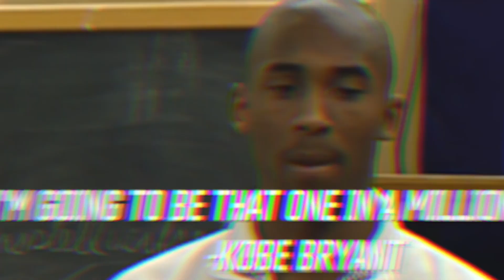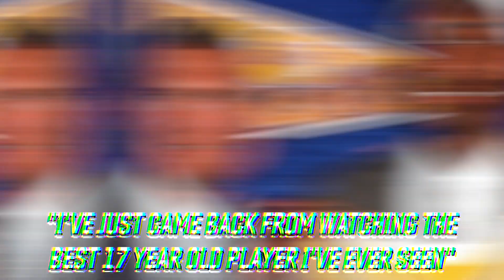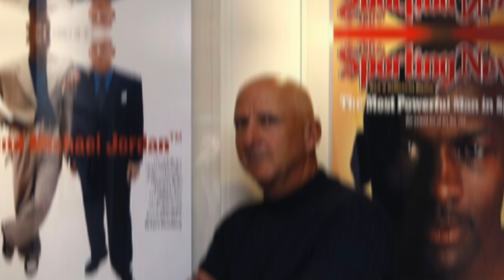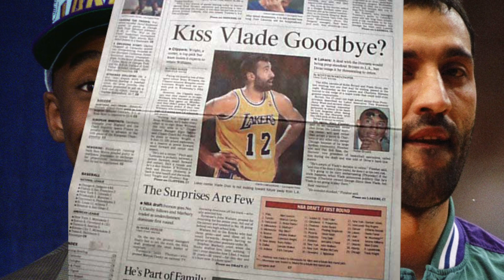Greatest Kobe Bryant Stories Ever Told, Defining Moments, Dunks, Shots | Black Mamba Rises Part 1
► How Kobe went from a kid growing up in Italy to one of the top High School basketball players in America. Kobe's Lower Merion High School Highlights.
► How Kevin Garnett and Michael Jordan influenced Kobe to skip high school and go straight to the NBA.
► How Kobe Bryant was almost drafted by the New Jersey Nets and how Jerry West pulled off one of the greatest draft day trades in NBA history after trading center Vlade Divac to the Hornets in exchange for Kobe Bryant. The epic story of how Kobe Bryant ended up on the Los Angeles Lakers.
► Kobe's best game-winners and buzzer-beaters.
► Breaking down Kobe's buzzer-beater's:
► Kobe's best game-winners and buzzer-beaters. Game 3 of the Suns in the 2006 playoffs, Kobe's ridiculous buzzer-beater to win the pacific division for the Lakers against the Blazers in 2004. Kobe's unbelievable bank-shot three-pointer to beat the Heat in 2009 & more!
► Why Kobe's worst playoff game was the most important game of his career. How Kobe's 4 airball game vs. the Jazz led him to becoming one of the most clutch players in NBA history.
► Kobe's most ferocious dunks of his career. Why Kobe is a very underrated dunker. Kobe posterized some of the best big men of his era. In fact, Kobe welcomed both Yao Ming and Dwight Howard into the league but hammering dunks on each of them during their respective rookie years
► Why Kobe was extra motivated to win the 1997 NBA Slam Dunk Contest.

AllLakers.com

Follow Doug McKain on Twitter!